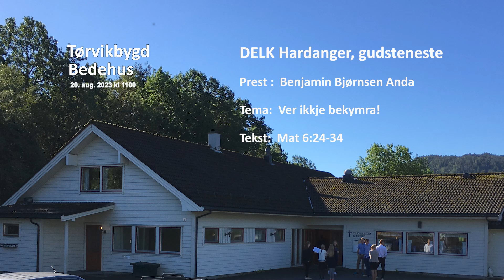2023.08.20 Benjamin Bjørnsen Anda: Ver ikkje bekymra!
Det er Benjamin Bjørnsen Anda som talar på gusteneste i DELK Hardanger sundag 17. september kl 1100. Han talar ut frå teksten i Mat 6:24-34 og som tema er sett opp: Ver ikkje bekymra!